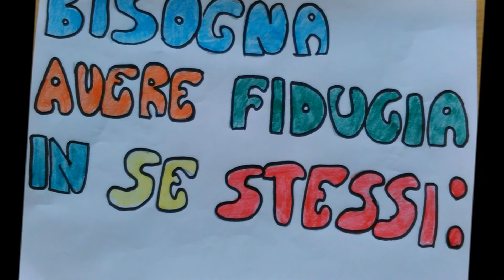1^D "Giardino di mezzanotte"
l'IC Leno è lieto di presentare il primo di una serie di booktrailer, a cura del prof Aversa, che saranno inseriti in una specifica playlist. Si parte con il "Giardino di mezzanotte" di Philiippa Pearce. Buona videolettura!